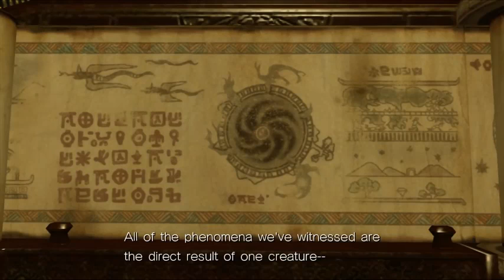Sonic Unleashed the movie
I Use YouTube Video Editor